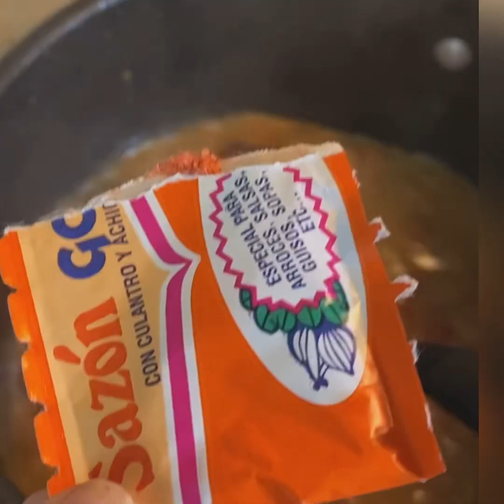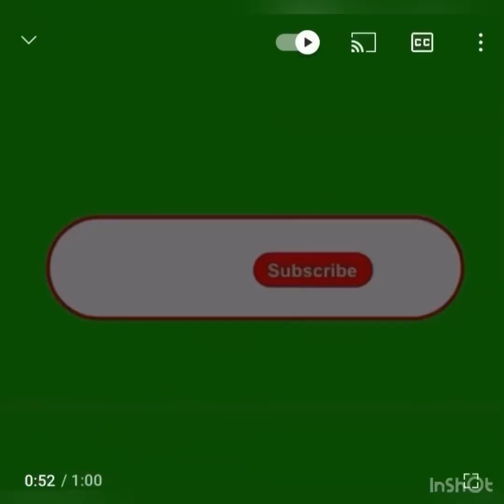HABICHUELAS GUISADAS AL ESTILO DOMINICANA- MI MADRE COCINA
quetraeliba ESTAS SON LAS MEJORES HABICHUELAS GUISADAS QUE PODRAS COMER AL ESTILO Dominicano y sobre todo que están cocinada por mimadrecocina tienen un estilo original de campo combinada con newyorquino pero lo que más realce le da esta receta del día de hoy es que está preparada con Sofritocriollo que ella misma preparada.
Espero veas el vídeo completo y si te guata le mandes saludos y me regales tu suscripción al canal.